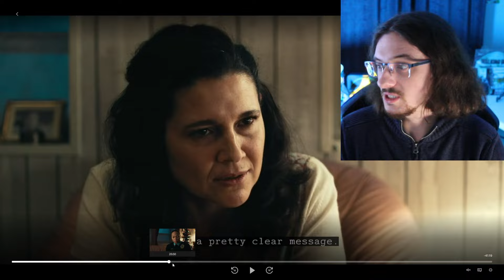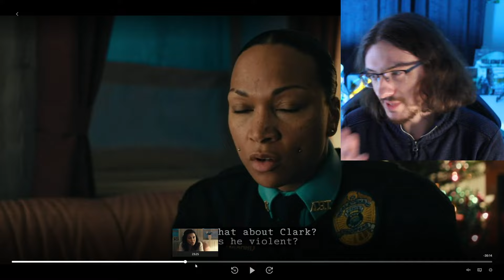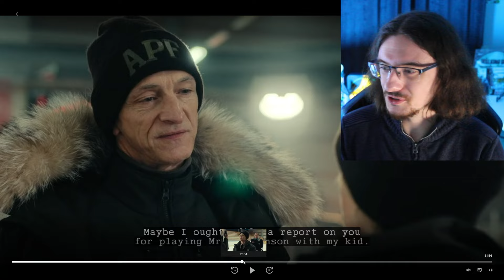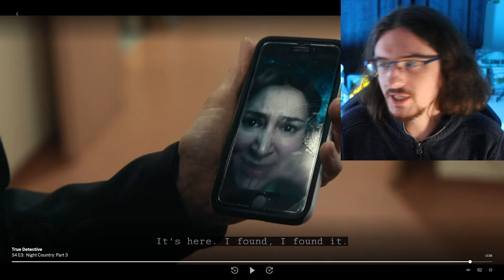True Detective Season 4 is Kinda EMBARRASSING! Ghosts are Possessing People Now! Episode 3 Review